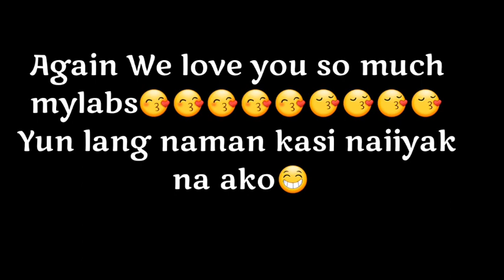HAPPY BIRTHDAY MISTER!❤ MAY BATANG NASIRAAN NG SAPATOS!😁 | chieritzvlogs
MUSIC

ChieRitz